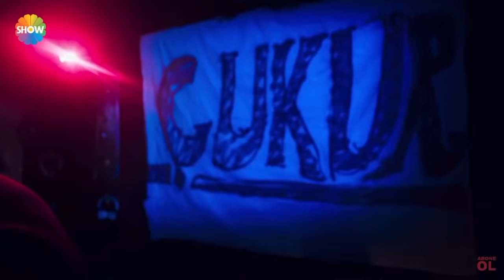Kubilay Aka & Hayko cepkin - Gamzendeki çukur (gala gecesi)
Ben ölsem koymaz, mahşer hep oğlun kokar
Sen gitsen olmaz, kader kaderde yanar
Ev kira olsa da babam bana bakar
Vursan vurulurum ellerim kan ağlar
Kaldırıp omzundan attığın çukurdayım
Ben annenin döktüğü gözyaşıyındayım
Kaçsam köşeyi dönsen yine buradayım
Kaçmam en kötü mezar taşındayım
Ben sussam sen duysan artık bağıramam
Savaştığın yolda seni koruyamam (dur)
Sen gidersen yaşayamam kadın (dur)
Gamzenin çukurunda uyurum kadın (dur)

Sen tüketeceksin diye kalmam anadan üryan
İliklerimi sömürsen de çıkmam ulan buradan
En dibe çeksen de zirvedeki çelik tahttan
Korkmuyorum korkudan etrafımı saran pusudan
Kredisi bitmiş dostluklar burada yoktur
Çocuklar sokakta büyür adam olur
Her gün yeni düşman lazım aleme ibret olur
Kalp sevince değil yanınca yürek olur
Bak gülüm benim kafam karma karışık
Tek gülle sarmaz güçsüze bu sarmaşık
Benim gönlüm gelene gidene bir hayli alışık
Dur gitme gece sonunda doğacak ah bir ışık